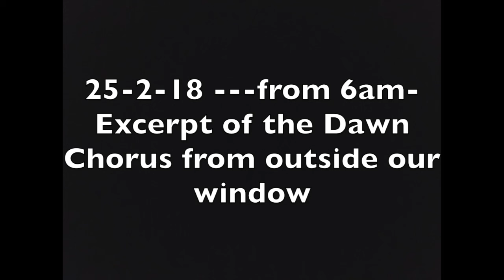25 2 18 from 6am excerpt of the Dawn Chorus from outside our window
On the 25-2-18 ---from 6am- excerpt of the Dawn Chorus from outside our window.